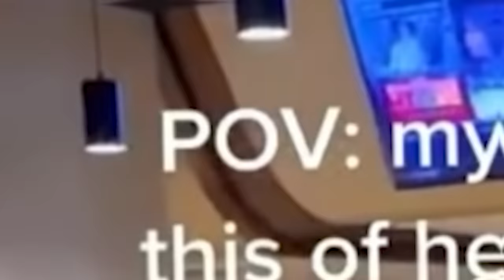Always The Bridesmaid Never The Groom!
This is my second channel so if you are not please excuse yourself and do so then come back and comment something like "what is that white stuff on your eyelashes" so I know you read all of this! Love you byeeeeee!